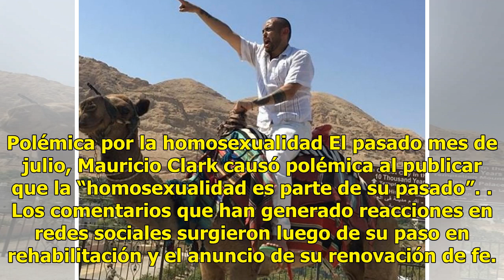Mauricio Clark “renuncia” a su pasado durante bautizo en el Río Jordán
El comunicador Mauricio Clark compartió en Instagram su viaje a Medio Oriente y la visita que hizo al Río Jordán, donde fue bautizado y “renunció” a su pasado. Mauricio Clark presumió en Instagram su viaje a Medio Oriente.- @mauricioesclarketo El comunicador causó polémica recientemente al publicar ...